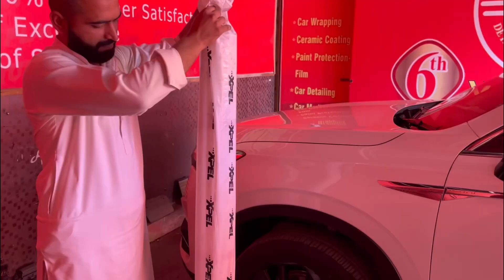PaintProtectionFilm INSTALLED ON HAVAL H6 HEV BY TEAM PLATINUM DETAILING AND MODIFICATION.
PROVIDING PROFESSIONAL SERVICES SINCE 2017.
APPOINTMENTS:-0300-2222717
LOCATION:-OPPOSITE THE LEATHER POINT,MAIN GT ROAD,NEAR KFC,RAHWALI CANTT,GUJRANWALA.